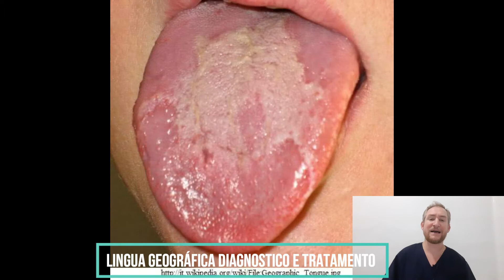LÍNGUA GEOGRÁFICA DIAGNOSTICO E TRATAMENTO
As informações contidas neste canal são informativas, portanto não devem ser usadas para autodiagnostico ou automedicação, e o Profissional de saúde deve ser sempre procurado para acompanhamento.
Quaisquer duvidas deixe nos comentários e assim que possível responderei.

APOIO
Veja  também os vídeos no  canal do meu irmão, o único canal com a serie Primitive Technology Brasil  amazonas